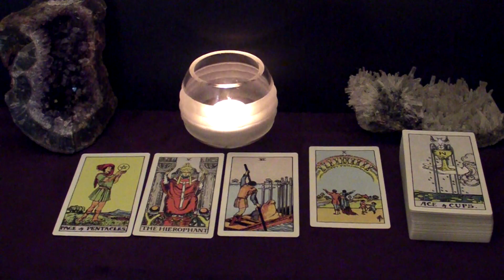ARIES - June 2021 "BEWARE" Tarot Reading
I'm a little under the weather this week. I've got sore throat and severe cough. Apparently, that also caused poor video editing job on my part lol and my first attempt to record the interpretation of the first spread made it to the final cut. I had to stop because I started coughing and then had to start over. Sorry about that.

Time Stamps
00:00 Intro
00:21 What To Beware Of
05:20 Advice
08:25 Next Good Thing To Happen To You This Month